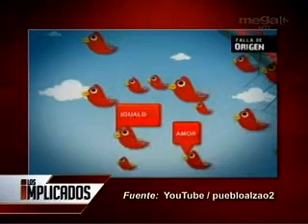Los Implicados Seg. 3 / 05 07 2010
Twitter se llena de pajaritos rojos de la revolución bolivariana del presidente de Venezuela Hugo Chávez. Camilo Egaña en la mesa con Bernardo Jurado junto a la implicada de esta noche, la actriz y escritora venezolana Martha Mijares-Cox, autora del libro "¿Y por qué no? Recetas de mi vida."